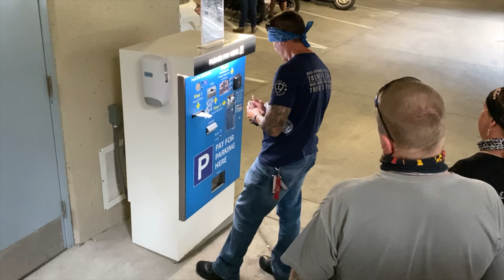Visit to Crazy Horse, Mt Rushmore, Ride the Iron Mountain Road, Sturgis Rally 2020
In the video we visit the Crazy Horse Monument, then ride the famous Iron Mountain Road and finish with a visit to Mt. Rushmore during the Sturgis Motorcycle Rally!

Some of our RV Equipment:
Anderson Jack Blocks

Camera Gear:
Canon 80D
Rode Microphone
Yelloway Dural Microphones